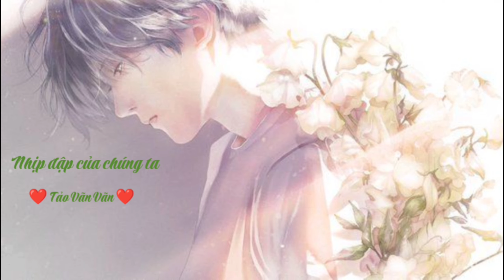(vietsub) Nhịp đập của trái tim - Tảo Vãn Vãn / 我们的心跳声 - 早晚晚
🍀PINYIN
Wǒmen de xīntiào shēng
xì shùzhe nà nián lún
ràng ài fùyǔ línghún de ānwěn
piāofú zài nà xīngchén
ràng ài shǒuhù zhídào bǐ'àn
xiǎng yào liǎojiě de yīqiè
dōu shì guānyú nǐ de yīqiè
duì nǐ chǎnshēng de huànjué
kòngzhì bù zhù duì nǐ de gǎnjué